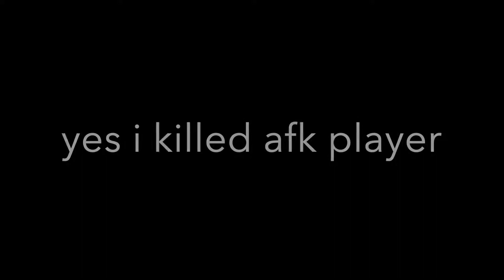This roblox game is violent..... (I mean violent violent, not just violent)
/e description

1.

2.